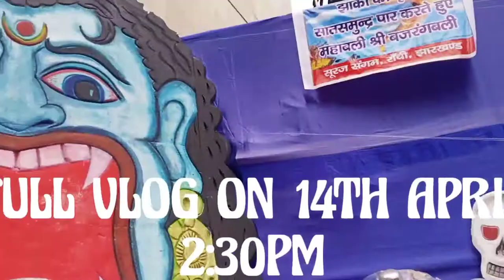Ramanavami Vlog Official Trailer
Hi I'm TANMAY MISHRA

Ramanavami Is One Of The Famous Festival In India Which Was Celebrating In All States Of India With Happiness

This Is The Official Trailer Of Ramanavami Vlog

Full Vlog Will Release On 14th April 2:30PM